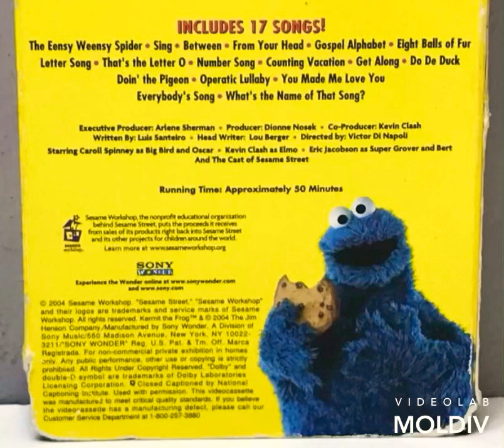July 2013 August 2013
July 2013
August 2013